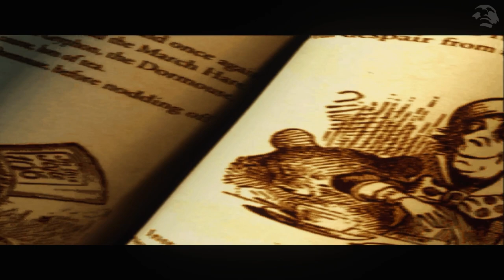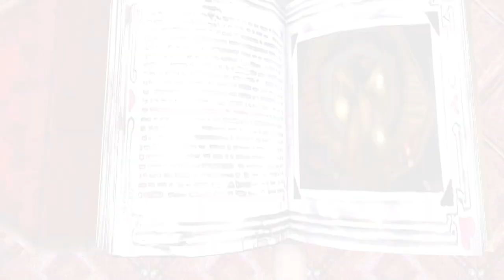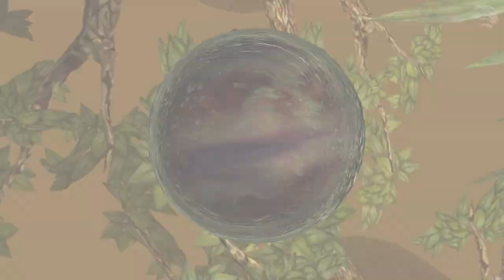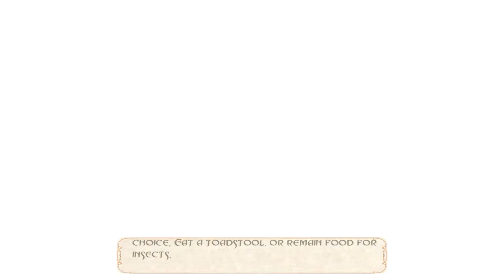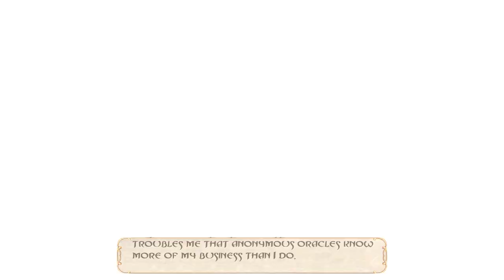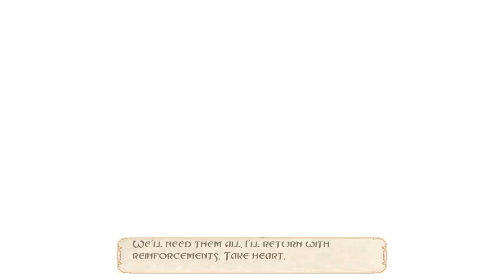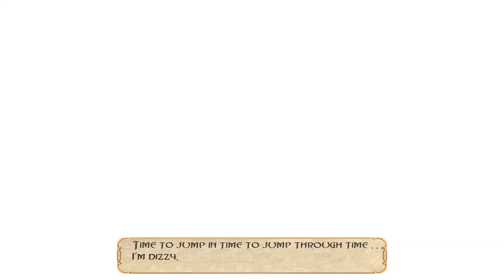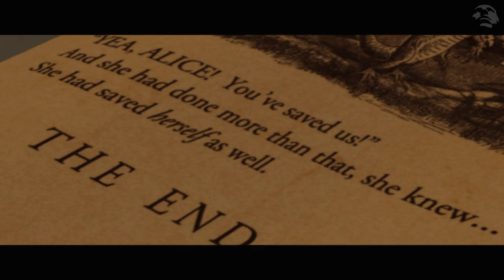American McGees's Alice (2000) [FULL WALKTHROUGH] [PC/HD2020 graphics mod/1080P] [NO COMMENTARY]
✅Timestamps:
00:00:00 Intro
00:02:45 Dementia
00:12:54 Fortress Of Doors
00:15:33 Beyond The Wall
00:21:40 Fortess Of Doors
00:23:18 Skool Daze
00:32:15 Skool's Out
00:49:09 Pool Of Tears
01:05:45 Just Desserts
01:08:45 Wholly Morel Ground
01:12:02 Dry Landing
01:23:31 Herbaceous Border
01:29:39 Rolling Stones
01:32:24 Icy Reception
01:39:13 Fungiferous Flora
01:43:53 Centipede's Sanctum
01:53:55 Caterpillar's Plot
02:11:49 Pale Realm
02:38:09 Checkmate In Red
02:48:02 Mirror Image
03:11:30 Crazed Clockwork
03:35:05 Burning Curiosity
03:49:15 Jabberwock's Lair
03:53:03 Caterpillar's Plot
03:57:29 Majestic Maze
04:01:35 Airborne Terror
04:05:22 Mystifying Madness
04:24:13 Labyrinthine Revenge
04:36:13 Machinations
04:40:54 Royal Rage
04:44:58 Battle Royale
04:59:35 Castle Keep
05:13:02 End Boss
05:16:23 Outro